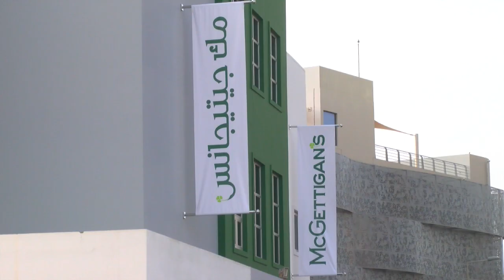2018 Bahrain Games Preview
Jerome Quinn looks ahead to the players favourite tournament in Middle East GAA.